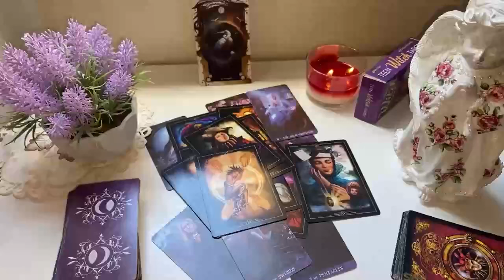GEMINI TODAY TWO MEN TALKED ABOUT YOU!! 😱 LOOK WHAT THEY SAID 👀 JUNE 2024 TAROT LOVE READING